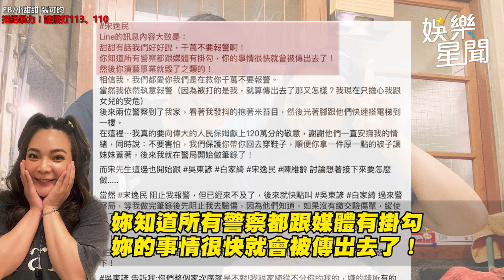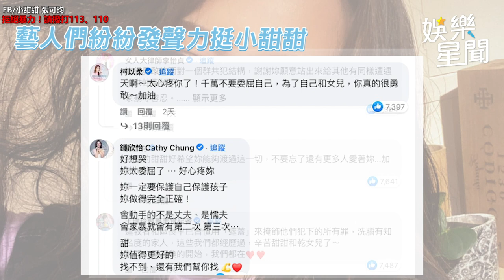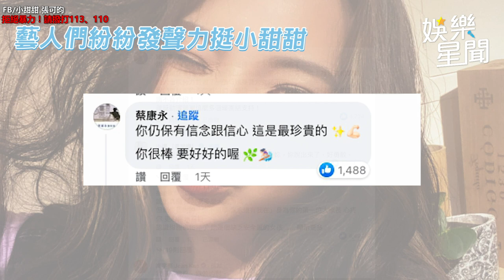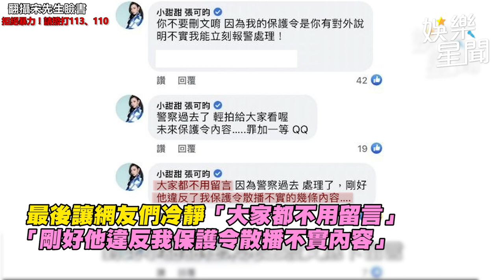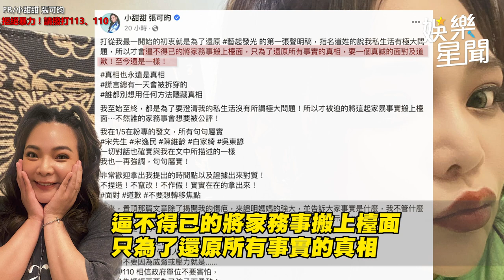懶人包 小甜甜曝家暴引燃演藝圈大火 點名這五人道歉：我不管什麼一姊什麼封殺｜娛樂星聞